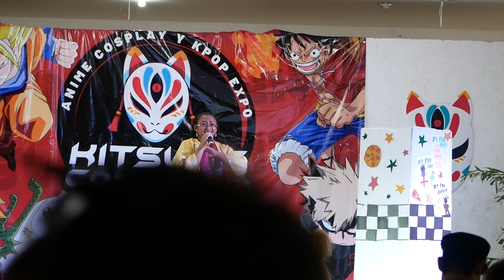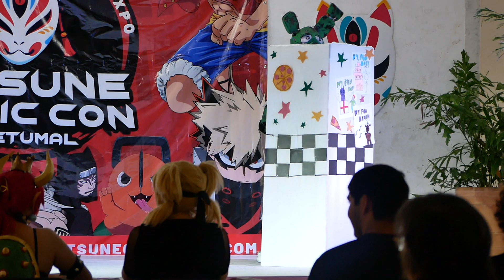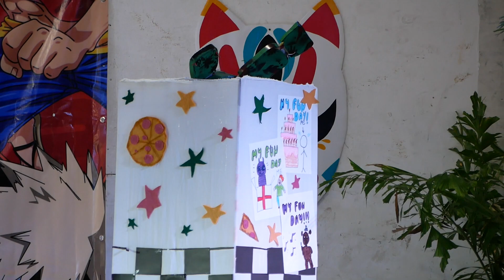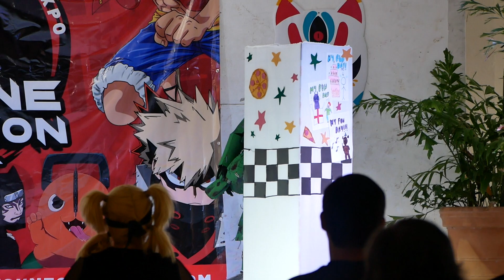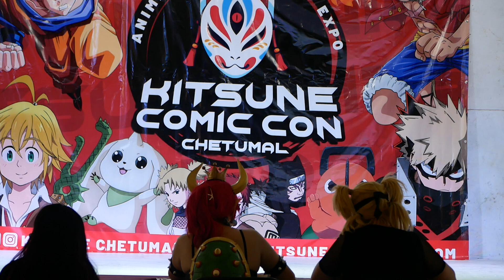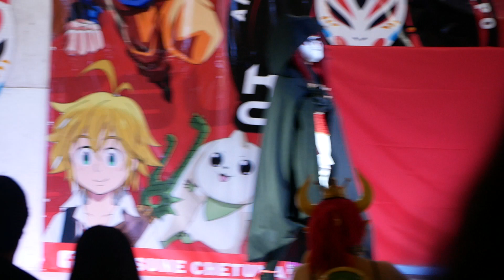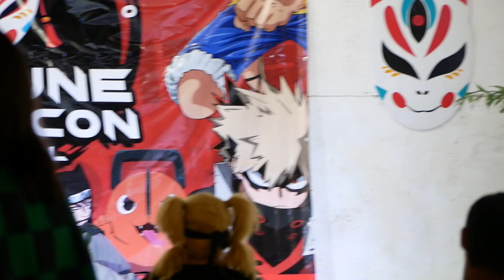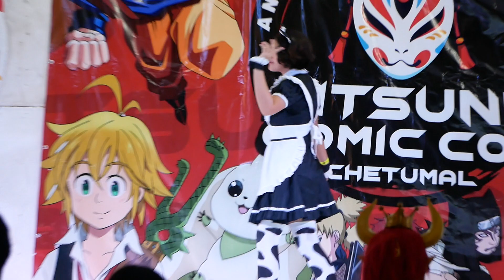Concurso Cosplay Kitsune Con Chetumal / Salón Bellavista / Chetumal, Q. Roo, México / 15-07-2023 (1)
Participantes del Concurso Cosplay Kitsune Con Chetumal.
Salón Bellavista del Bulevar Bahía de la ciudad de Chetumal, Quintana Roo, México.
Fecha: 15 de julio de 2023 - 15/07/2023

Primero de los vídeos del concurso de cosplay individual.